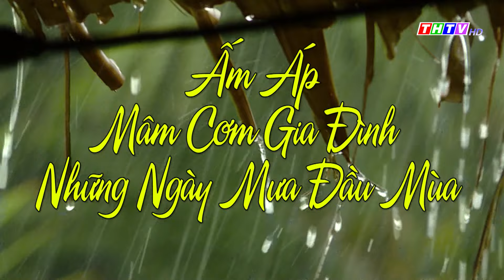Ấm áp mâm cơm gia đình những ngày mưa đầu mùa | Miền Ký Ức